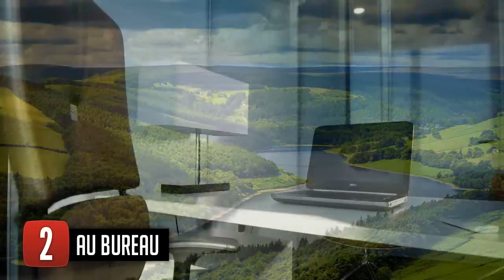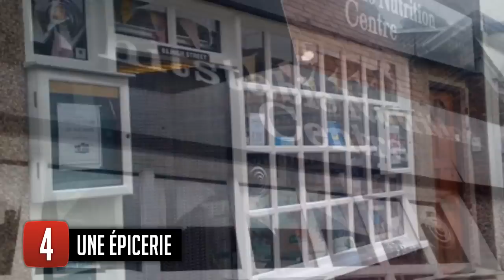5 PHÉNOMÈNES PARANORMAUX filmés par une CAMÉRA !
HEYYYYYYYYYY, Salut !
Dans cette épisode on va voir 5 PHÉNOMÈNES PARANORMAUX filmés par une CAMÉRA !
OUVRIR LA DESCRIPTION APPORTE UNE MEILLEURE VIE !

- SKYPE : fiiuzrt
- XBOX : FaMe FiiUz

► INSPIRATIONS ! ◄

► LOGICIELS UTILISÉS ! ◄
- After Effect
- Sony Vegas Pro
- Photoshop